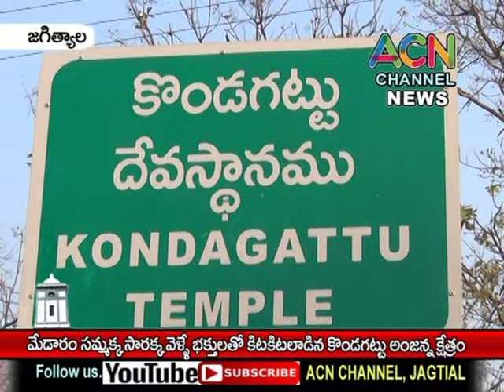జగిత్యాల : మేడారం సమ్మక్క-సారమ్మ జాతర కు వెళ్లే భక్తులతో కిటకిటలాడిన కొండగట్టు అంజన్న క్షేత్రం